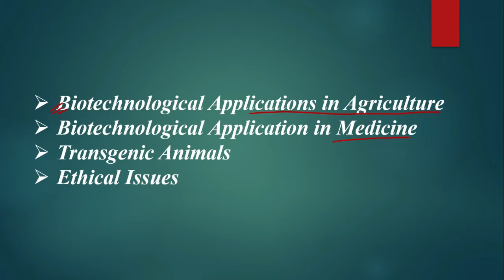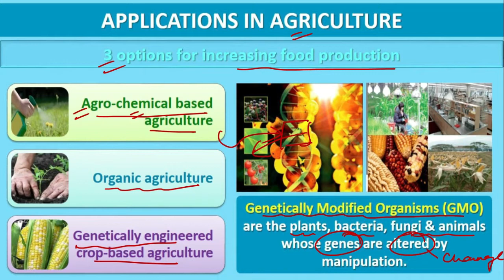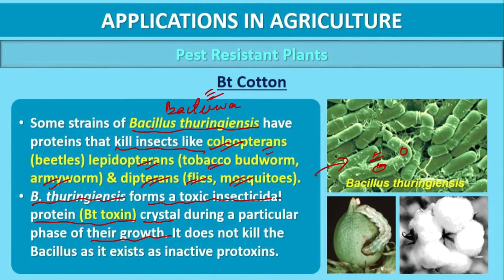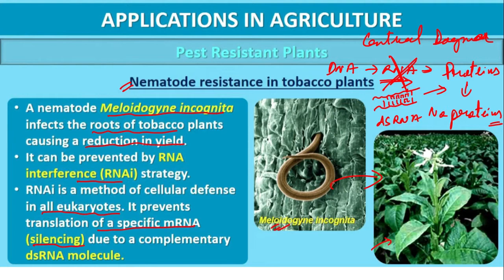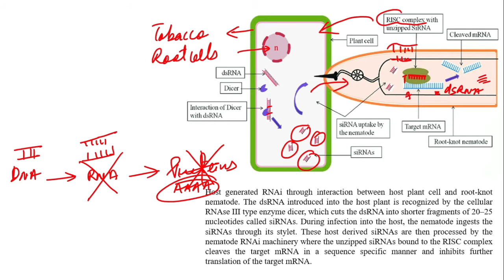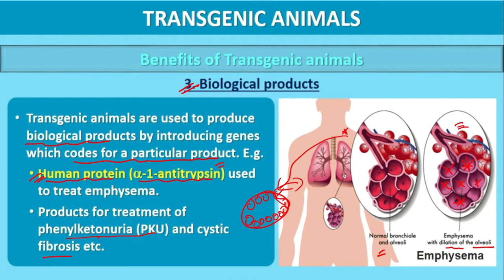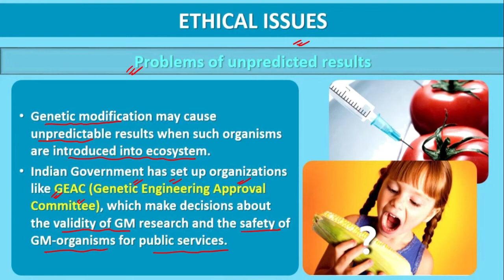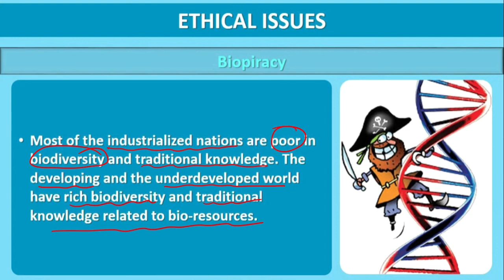XII Science⎮Biology⎮Biotechnology And Its Applications⎮Sir Chinmuanthang Guite